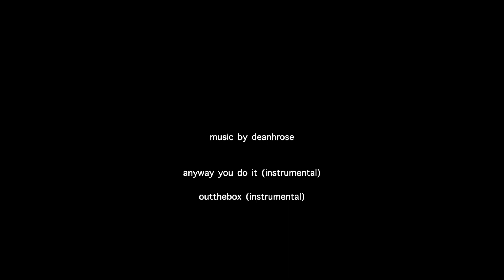Out by the Rock - escreenplay/deanhrose production (short comedy drama)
log line: Business associates meet about their investment in a "rock". They argue and provoke the boss who keeps them in check. Then the boss has an unfortunate accident.

soundtrack: anyway you do it (instrumental), outthebox (instrumental)